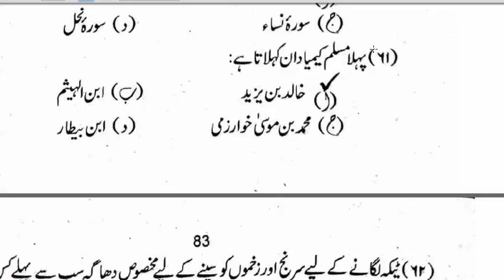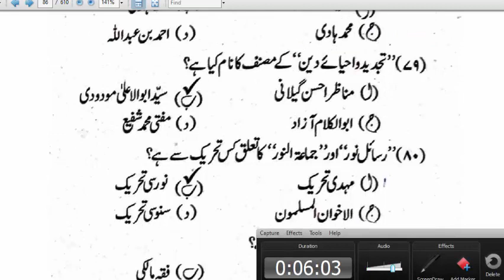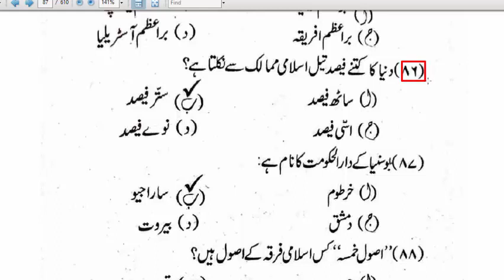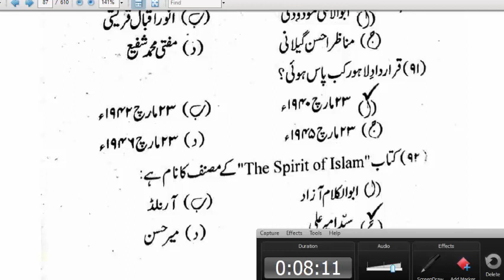Islmiyat MCQs for Assistant professor, Lecturer, SS Islamiyat and all other tests Part - 20